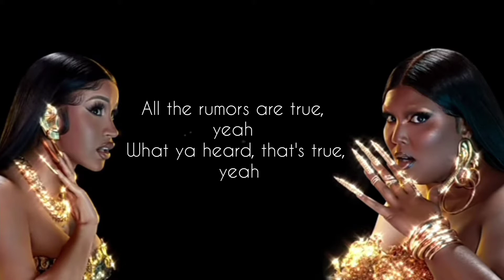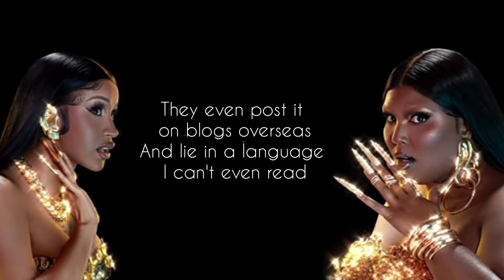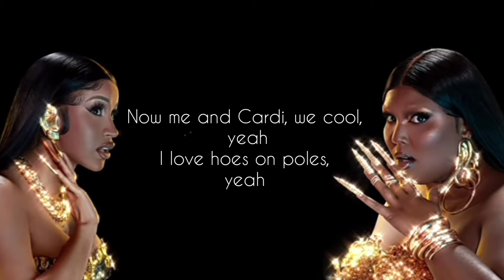Rumors lyrics| cardi B and lizzo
Lizzo's "Rumors" feat. Cardi B is OUT NOW!

Follow Lizzo!

Listen to Lizzo!

BIO
3x Grammy award-winning superstar, Lizzo has become a household name with over 5 billion global streams and a platinum selling debut album to date. With the help of anthemic smash hits like the 7x Platinum “Truth Hurts,” the 3x Platinum “Good As Hell,” and the 2x Platinum “Juice,” Lizzo released her Nice Life Recording Company/Atlantic Records debut album CUZ I LOVE YOU on April 19th 2019, debuting at #6 on the Billboard Top 200 Albums chart and spending 24 consecutive weeks in the chart’s Top 10. “Truth Hurts” became the longest running #1 by a solo female rap artist in history after spending seven weeks atop the charts. Since the release of the meteoric CUZ I LOVE YOU, Lizzo has been named both Time Magazine and Entertainment Weekly’s 2019 Entertainer of the Year as well as gracing the covers of Rolling Stone, Billboard’s GRAMMY Preview Issue, British Vogue, Elle’s Women In Music Issue, and many others.  Additionally, Lizzo kicked off 2020 with a showstopping opening performance at the 62nd Annual GRAMMY awards and took home three big wins, in addition to being the most-nominated artist of the year. 2020 has also seen her win the awards for Best Female R&B/Pop Artist at the 2020 B.E.T Awards and both “Entertainer of the Year” and “Outstanding Video” at the 2020 NAACP Awards. Her list of high profile TV performances also include the 2019 American Music Awards, VMAs, B.E.T Awards and Saturday Night Live, in addition to in depth profiles on CBS This Morning’s GRAMMY primetime special and CBS Sunday Morning. Now, Lizzo returns with her first new single in two years- the highly-anticipated “Rumors" featuring Cardi B.

LYRICS
They don’t know I do it for the culture, goddamn
They say I should watch the shit I post oh goddamn
Say Im turning big girls into hoes o goddam
They say I get groupies at my shows o gaddamn
All the rumors are true yeah
What you heard that’s true yeah
I fuck him and you yeah
If you believe I do that
Had to cut some hoes yeah
NDA no loose lips
Now them hoes tryna sue me
Bitch I don’t give two shits
I’ve been into bamboo yea
Focused on this music
My ex-nigga he blew it
Last year I thought I would lose
Reading shit on the internet
My smoothie cleanse and my diet
No I ain’t fuck drake…yet
Spending all your time tryna break a woman down
Realer shit is going on baby take a look around
If you thought that I was ratchet with my ass hanging out
Just wait until the summer when they let me out the house
Bitch
Sick of rumors
Haters do what they do
All the rumors are true
Fake ass fake boobs
Made a million at Sue’s yeah
Got me runnin with fake news yeah
Cardi ain’t poppin no that’s a machine
Nobody listenin’ they buying them streams
They even posted on blogs overseas
Lying in a language I can’t even read
(what the fuck do this mean)
Look I’m a Bronx bitch with some pop hits
With some pop off with them pop shit
But I’m calmed down and I’m locked in
And my records live in the top 10
Lizzo teach me about this big girl coochie
Last time I got freaky the FCC Sued me
But I’m gonna keep doing what I wanna do
Cuz all the rumors are true
They hated on me since school yeah
I never I thought was cool yeah
Now me and Sza we cool yeah
I love hoes on poles yeah
I am body goals yeah
This shit my soul yeah
Black people made rock n roll yeah
Bitch
Sick of rumors but haters do what they do haters do what they do
Sheesh

The official YouTube channel of Atlantic Records artist Lizzo.

Song       Rumors (feat. Cardi B)
Artist      Lizzo
Album    Rumors (feat. Cardi B)